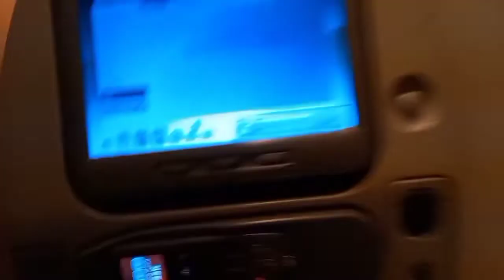day3 dubai to cebu